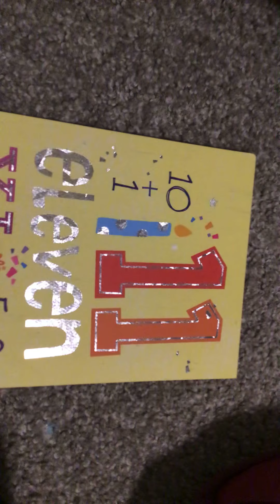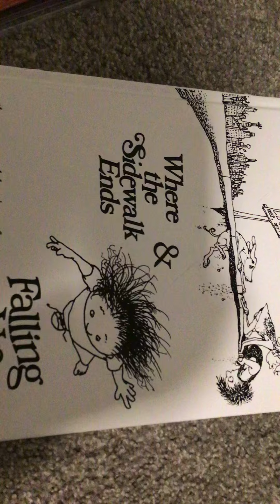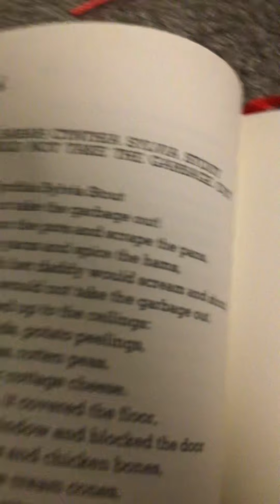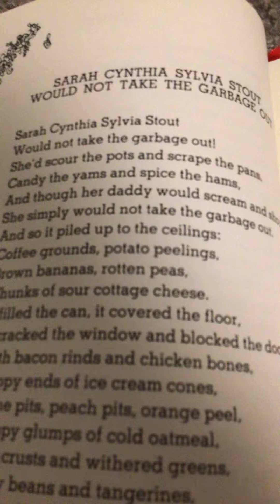What did I get for my eleventh birthday part 1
Hi guys! Today I am going to be showing you what I got for my eleventh birthday. Hope you are doing well.